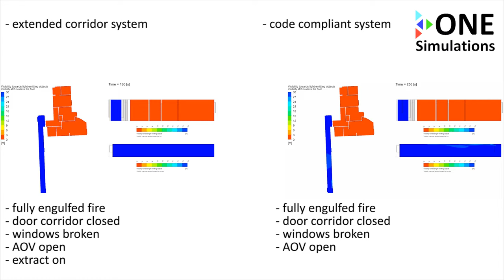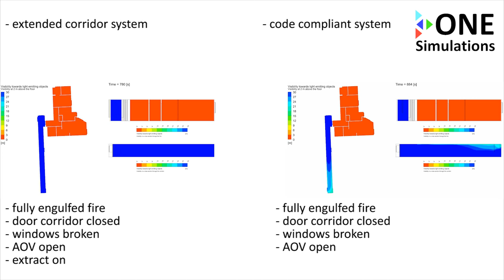Extended corridor fire safety by ONE Simulations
Comparison of an alternative solution for a corridor in an apartment building with the standard code solution described in Approved Document B. Main objective is to extend the maximum travel distance between an apartment and evacuation staircases. In this particular case the length of a dead end corridor. As alternative solution a mechanical ventilation system is applied which performs better in terms of fire safety and evacuation possibilities.
Er is een gelijkwaardigheidonderzoek uitgevoerd op basis van Approved Document B (UK bouwbesluit) met betrekking tot de lengte van de gang, vluchtweg, in een appartementencomplex. Een gelijkwaardige of beter presterende situatie wordt gecreëerd door een mechanisch ventilatiesysteem toe te passen in tegenstelling tot een natuurlijk afvoersysteem. Hierdoor mag de doodlopende gang de maximale lengte van7,5 meter overschrijden zonder een extra evacuatietrappenhuis toe te passen met behoud van de beoogde veiligheidsniveau.